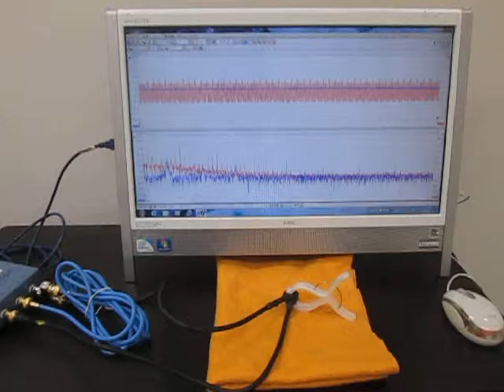超音波発振計測解析システム（超音波テスター Ultrasonic tester）